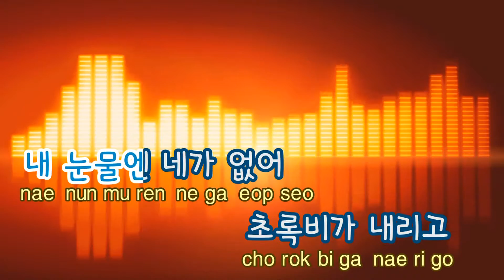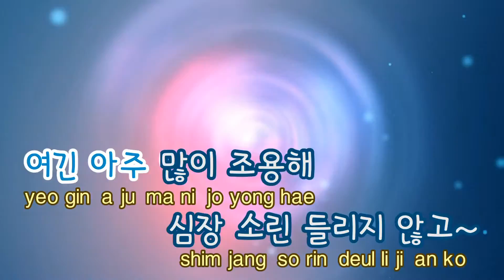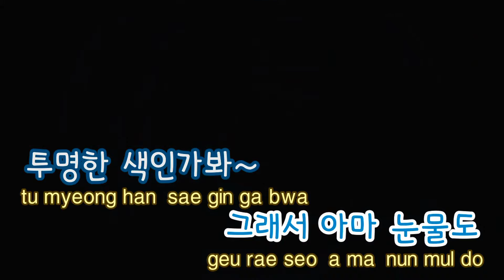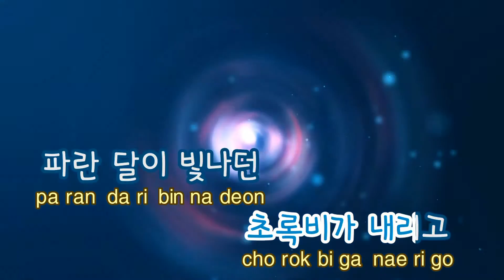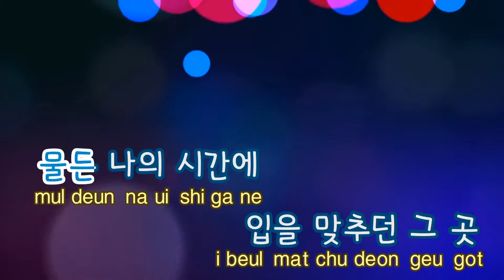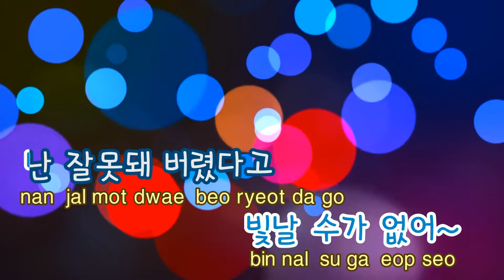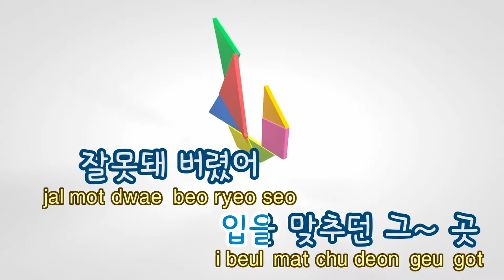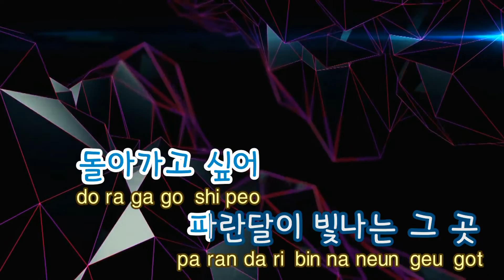[TJ노래방] 백색왜성 - 넬 / TJ Karaoke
백색왜성  --  넬

▶ ZillerSong Mobile : Android/IOS
▶ K-POP STAR Global Package : Android/IOS
▶ TJ TV Karaoke (Korean ONLY) : KT OllehTV , LG U+TV, SK BTV